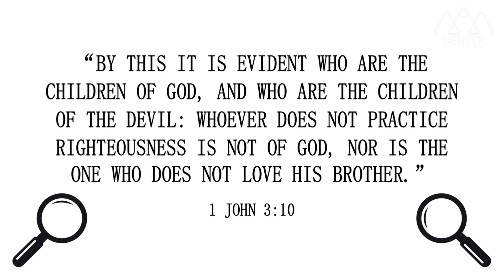12-11-2022 "Marked With Love" (Kx. Philip Her)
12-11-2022 "Marked With Love" (Kx. Philip Her)